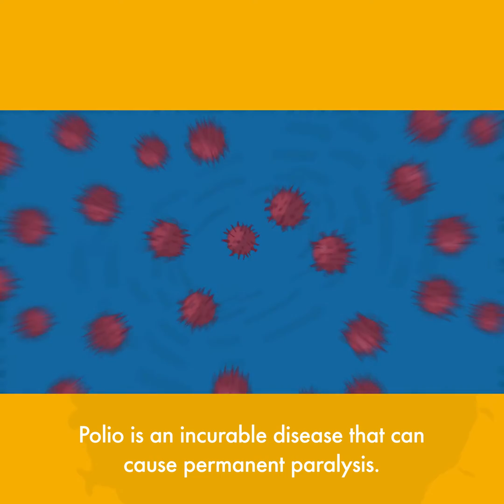WHO: Vaccine-derived polioviruses (subtitled)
To eradicate polio, we need to stop all strains of the virus, including vaccine-derived polioviruses. This short video explains how these rare virus strains emerge and how to stop them.